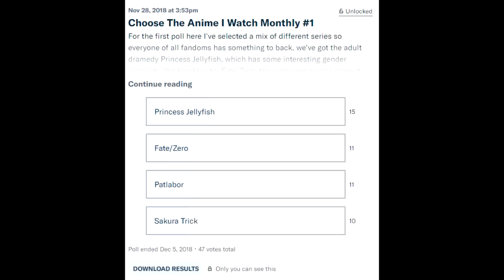More Than Just Crossdressing: Princess Jellyfish